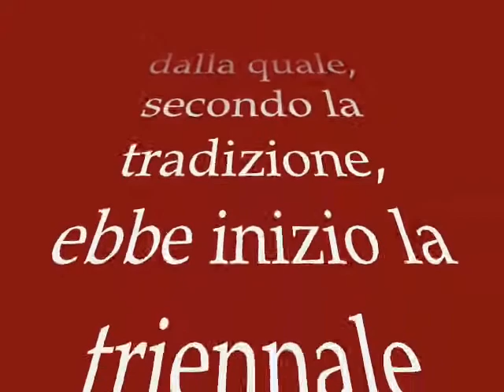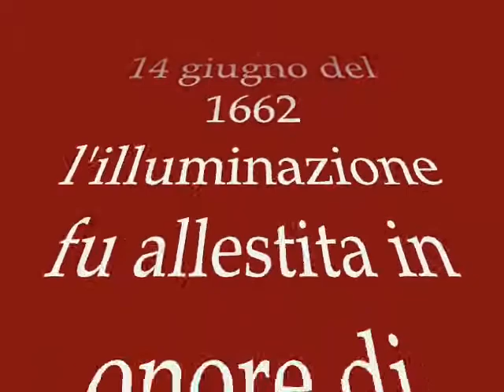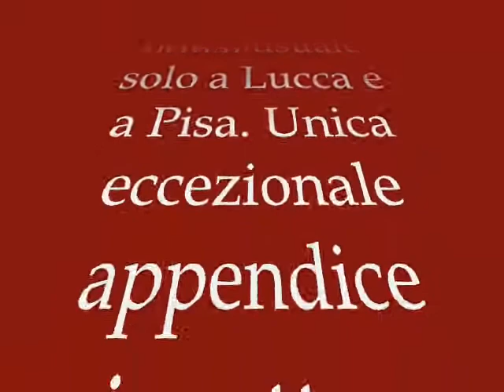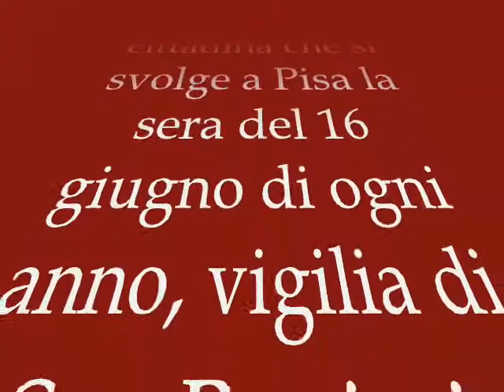La "Luminara di San Ranieri" aspettando l'edizione 2013...